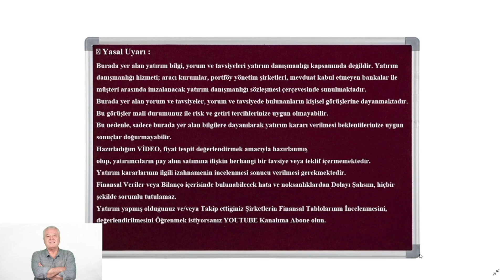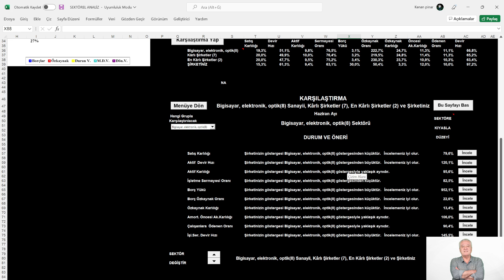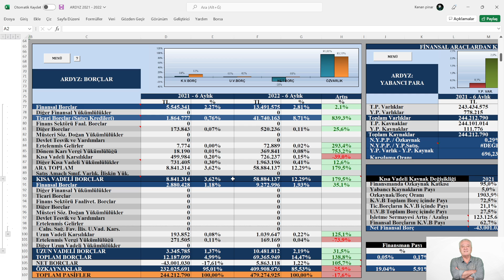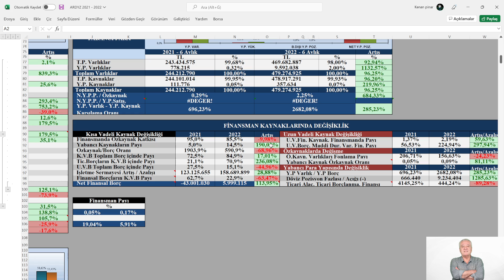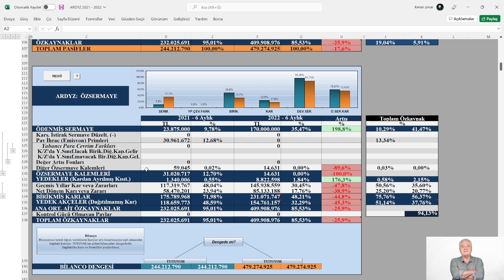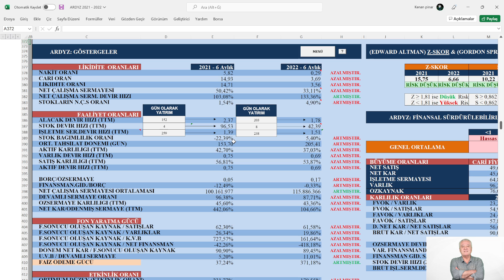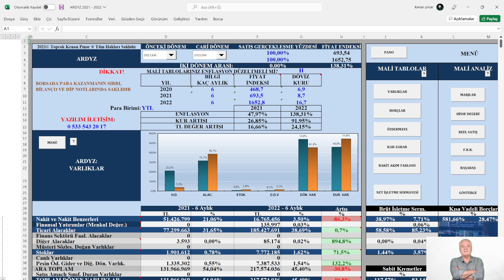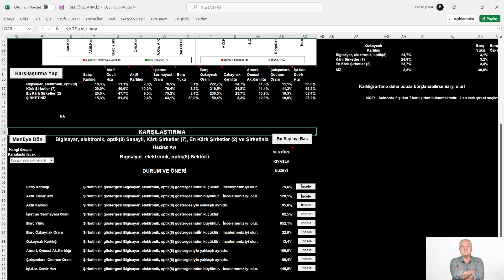ARD BİLİŞİM 2022/6 (ENFLASYON DÜZELTMELİ) FİNANSAL TABLOLARDA CHECK UP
KONU: ARD BİLİŞİM 2022/6 (ENFLASYON DÜZELTMELİ) FİNANSAL TABLOLARDA CHECK UP
MODEL ŞİRKET: ARDYZ 2.Ç 2022
📍 Yasal Uyarı :